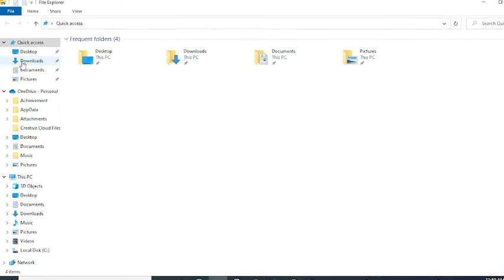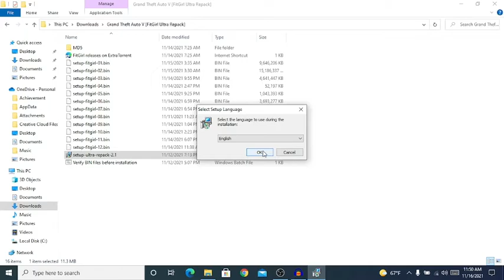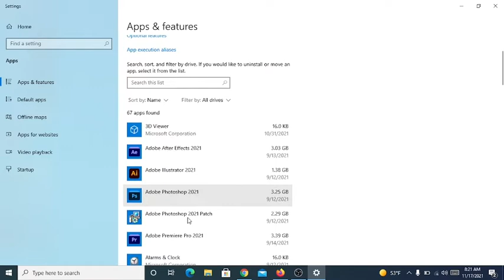Installating GTA V in i3 Processor Laptop || zyadro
This video is recorded from Android(Samsung Galaxy J7) and edited using Premiere Pro.